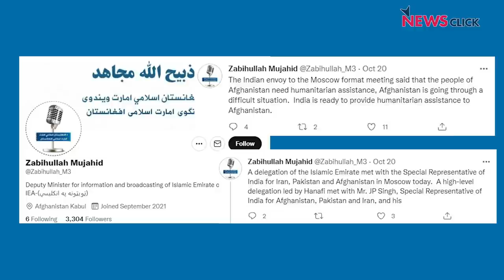तालिबान से 10 देशों की वार्ता और बांग्लादेश में नफ़रत के ख़िलाफ़ आवाज़ें, दिखाती हैंं राह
'पड़ताल दुनिया भर की' में वरिष्ठ पत्रकार भाषा सिंह ने रूस में तालिबान के साथ 10 देशों की वार्ता और बांग्लादेश में हिंसा पर न्यूज़क्लिक के प्रधान संपादक प्रबीर पुरकायस्थ से बातचीत की और यह जानने की कोशिश की कि किस तरह से यह घटनाक्रम ग्लोबल कूटनीति को प्रभावित करेगा।